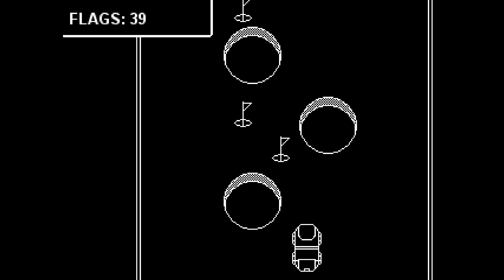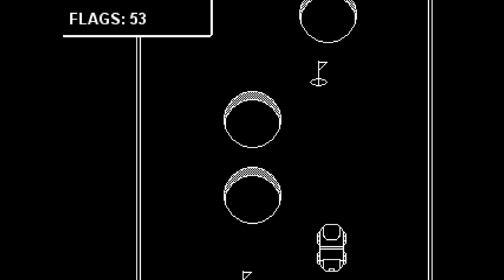Racing (Breakthrough Gaming Arcade) - Platin Gameplay by Bik2aGames